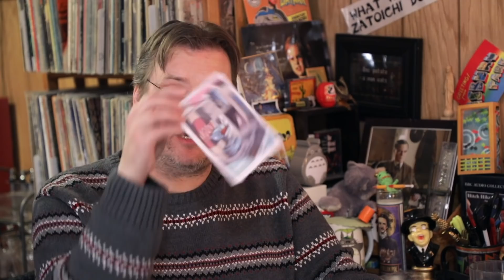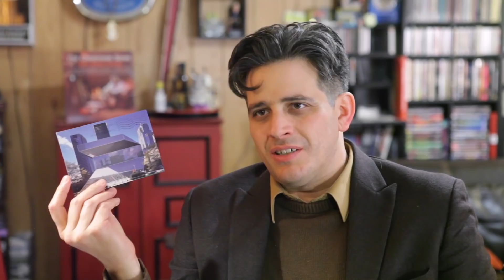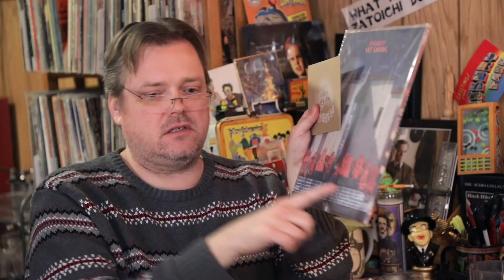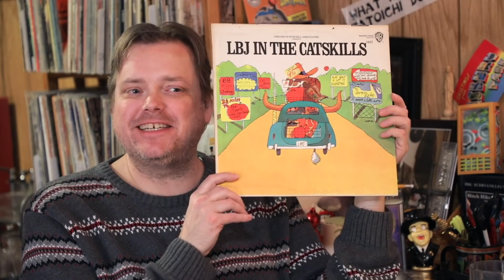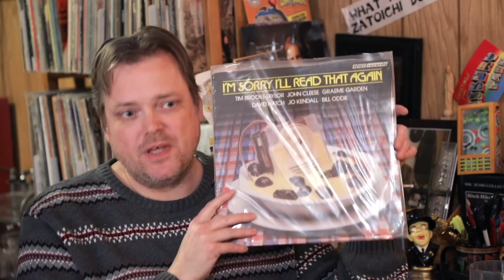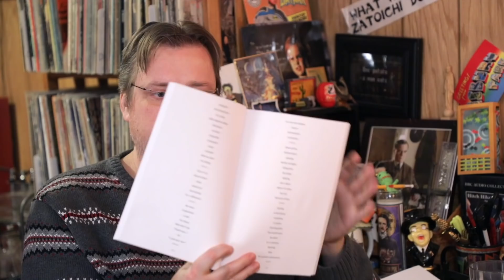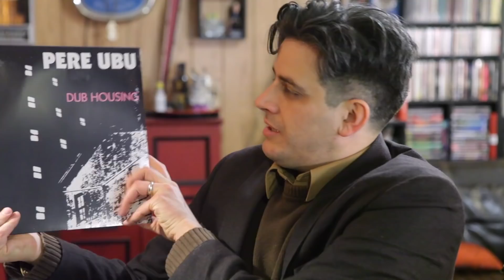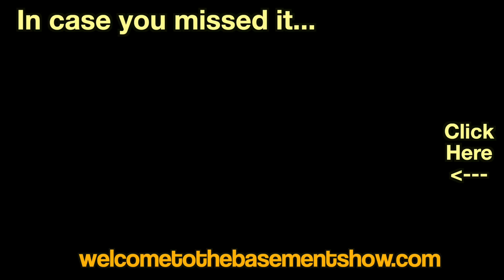The Worst Corkscrew | Unboxing | Welcome To The Basement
In which Craig contemplates cinema subterfuge, Matt ponders a lava lamp and the guys discuss comedy duo Nichols and May.